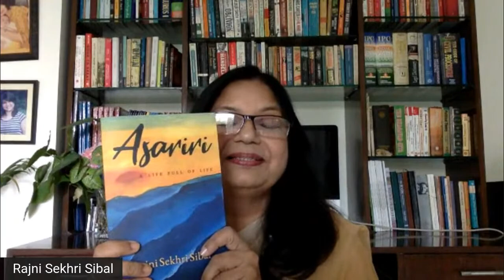Asariri : A life full of life by Rajni Sekhri Sibal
‘Asariri’ is a collection of reflections that span the journey of the protagonist from bewilderment and ennui to acceptance and serenity. A journey that takes her from a quaint Himalayan town, through the Valley of Gods, to the shores of Bay of Bengal ravaged by a calamitous tsunami. The protagonist grows and embraces life as she shares her fears and concerns with the sagacious Asariri: a disembodied voice with unlimited access to an ancient pool of wisdom.

Chair:

Dr. Yogendra Narain, Former Secretary-General of Rajya Sabha and Former Defence Secretary, Govt. of India.

Speakers:

Shri K. Jayakumar, President, Poetry Society of India and Former Chief Secretary, Govt. of Kerala.
Dr.  Sukrita Paul Kumar,  Poet, Critic & Academic, Aruna Asaf Ali Chair, University of  Delhi.
Dr. Asha Sarangi, Professor, Centre for Political Studies, Jawaharlal Nehru University, New Delhi.
Ms. Rajni Sekhri Sibal, Writer, Civil Servant & Author of the book